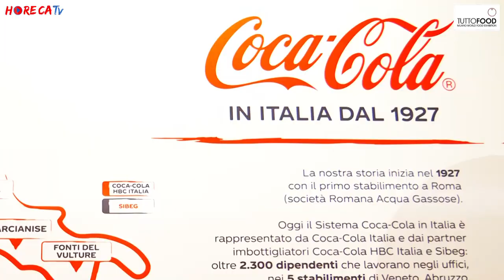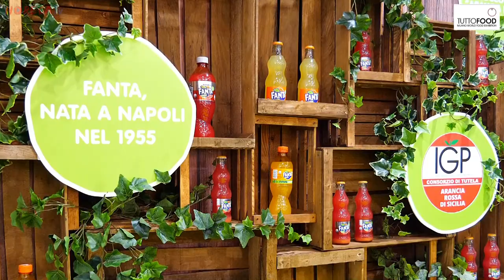TUTTOFOOD 2019 - Fabio Russo intervista Marco Pesaresi di HBC Italia srl